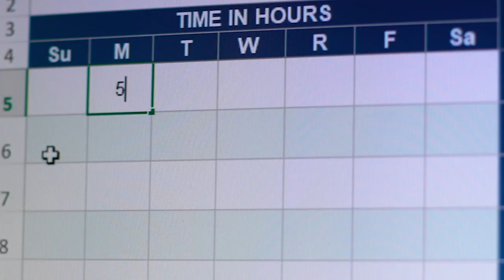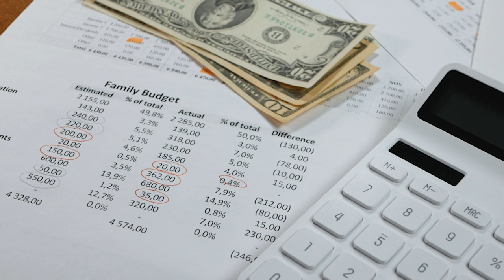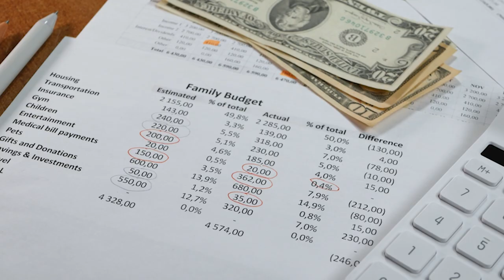From PJs into Paychecks: How Working From Home Made Me RICH (Spoiler: It's Easier Than You Think!)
Tired of feeling like your paycheck vanishes before you can even blink?  Rent, transportation, lattes (we've all been there!), they all add up like crazy. But guess what? There's a hidden superpower waiting to be unleashed: your own home!

"How to Work From Home to Save on Rent, Transportation, and Other Expenses" will show you how to:

Slash your rent: Downsize, relocate, or even turn that spare room into your income-generating haven. Imagine the extra avocado toast you could buy!
Ditch the commute: Say goodbye to rush hour rage and overpriced fares. More sleep, less stress, and way more money in your pocket? Yes, please!
☕️ Escape the latte trap: Pack your own grub, brew your own coffee (homemade tastes way better!), and watch your food and drink budget shrink like a scaredy cat in a haunted house.
Bonus hacks: Create a dedicated workspace, set boundaries, and get social (online, that is!) for maximum work-from-home success.

This video is for you if:

- You're tired of feeling strapped for cash
- You dream of escaping the traditional workday
- You want to save money without sacrificing your lifestyle
- You're curious about the work-from-home revolution

Click play and unlock your work-from-home savings superpower! You got this!

🌐 Other Links
👉 Personal Finance And Investing Blog